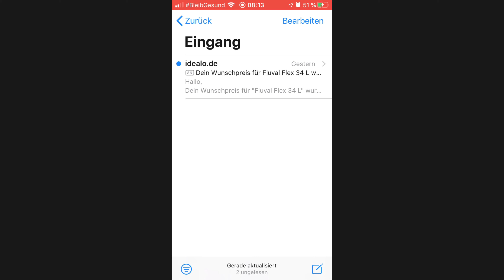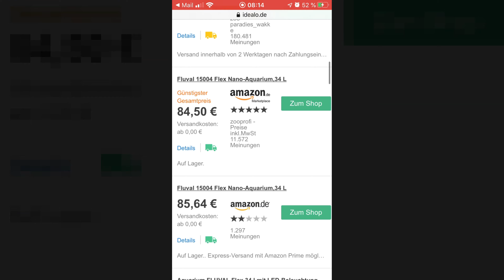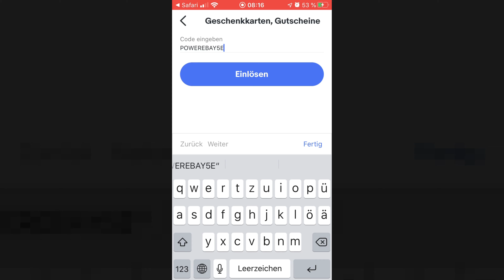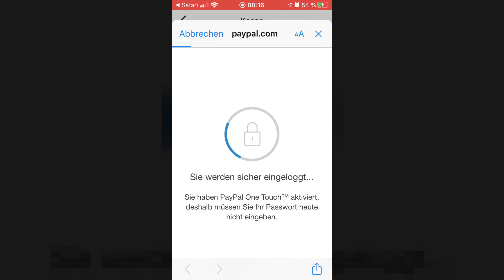002b Neues Aquarium, neue Chance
Welches Aquarium ist es dieses Mal geworden und wie habe ich es erworben? Die Fragen beantwortet euch das Video. Viel Spaß!

Fragen, Anregungen, Kritik? Schreibt es mir in den Kommentaren!

Dann nutzt gerne einen der Links die mit dem Sternchen (*) versehen sind und kauft darüber ein. Ihr müsst nicht einmal den Artikel kaufen sondern einfach euren Warenkorb über diesen Link bestellen, das reicht schon!

Aktuelle Kostenaufstellung (Gesamt: 81,80€)
➡Fluval Flex 34l schwarz: 81,80€

Willkommen bei der Aquaristik für Anfänger. Aquaristik deutsch. Hier geht es um das einrichten und gestalten von Aquarien. Welches Aquarium kaufen? Diese Aquarien könnt ihr euch am Anfang selber aussuchen, ich kaufe sie euch, richte sie ein und verlose sie zum Schluss hier. Welches Aquarium für Anfänger geeignet ist könnt ihr so ganz nebenbei erfahren und als Gewinner sogar bald zu Hause stehen haben. Gratis und kostenfrei.